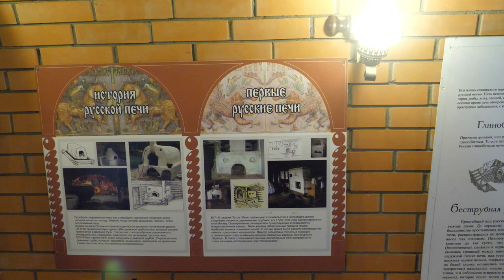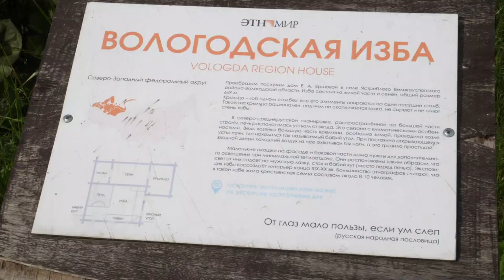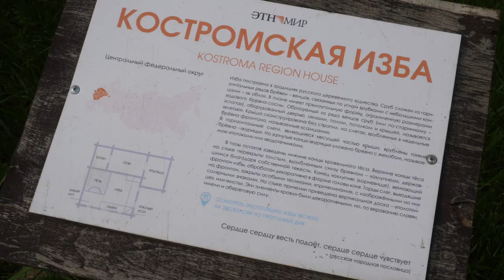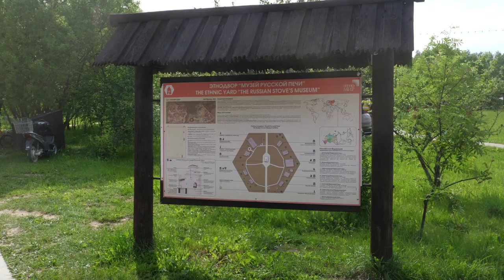Русская печь: как сохранить традиции // Побывали в парке "Этномир"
Продолжаем выпускать видео из нашего путешествия по России. В Калужской области мы посетили парк-музей "Этномир", где находится самая большая русская печь в мире – ее высота составляет 11 метров, то есть 3 этажа. А вокруг печи расположены традиционные русские избы – каждая посвящена определенному региону. В Костромской избе нам удалось записать небольшой экскурс в историю и полежать на печи. Мы наглядно убедились в том, какую важную роль печь играла для наших предков: кормила, обогревала и лечила.